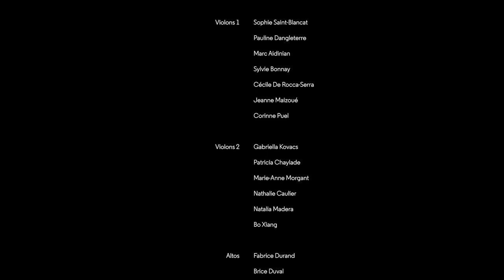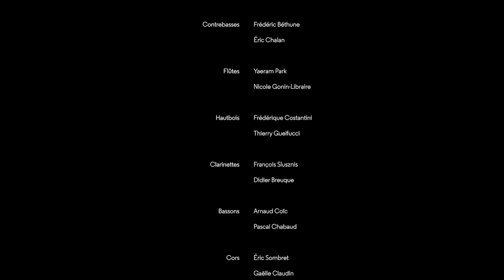Tchaïkovski Variations sur un thème rococo|Orchestre National Avignon Provence| D.WALDMAN, A.MENESES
Extrait du programme Revisiter proposé et enregistré par l'Orchestre National Avignon-Provence.

Direction Debora Waldman
Violoncelle, Antonio MENESES
Orchestre National Avignon Provence

Piotr Illich Tchaïkovski, Variations sur un thème rococo pour violoncelle et orchestre op.33